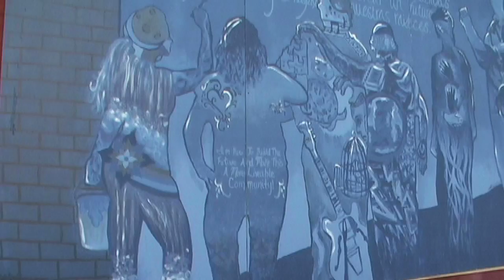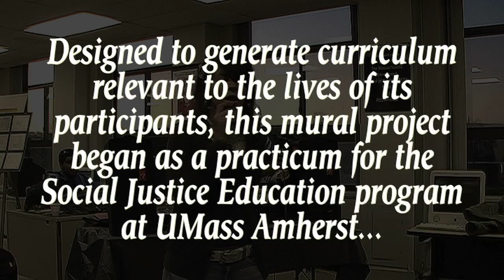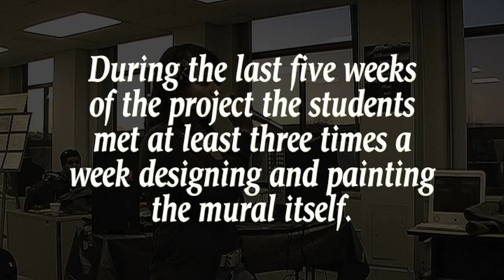Holyoke Youth Mural Unveiled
Mural painted by Holyoke High School students depicting perspectives of Holyoke unveiled
HOLYOKE, Mass. --
The unveiling and dedication of a mural painted by five Holyoke High School seniors took place on Thursday, December 17th at 3:30 p.m. at The Victory Theater, 85 Suffolk St. in Holyoke. Warm refreshments and reception followed at the MIFA office, 56 Suffolk St. Suite 300. The students worked with UMass Amherst graduate student, Carla Wojczuk, as part of a Mural Arts Workshop in The CONNECTIONS After School Program at Holyoke High.
The nine-panel mural depicts a past, present, and future of Holyoke, said Wojczuk, a community arts facilitator and student in the School of Educations Social Justice Education program. It is the culmination of an eight-week arts, dialog and counter-storytelling workshop that Wojczuk held at the school for youth to strengthen inter-personal relationships, explore stories of personal and collective importance, and encourage social action and reflection through community-based mural making.
The five Holyoke High School student artists are: Gesenia Gutierrez, Fernando Ortiz, Jesenia Paredes, Andy Maldonado, and Elahn Santiago, all in 12th grade.
The Massachusetts International Festival of the Arts (MIFA) offered a public home for the mural on an exterior wall of the Victory Theater, which the arts organization recently purchased. The Victory Theater building is located on the corner of Chestnut and Suffolk Streets in downtown Holyoke. In addition to the unveiling of the mural, a showcase of work by students in CONNECTIONS enrichment courses was presented.
This project is supported by a grant from the Massachusetts Department of Education. This material does not necessarily reflect the views or policies of the Massachusetts Department of Education or the federal government.